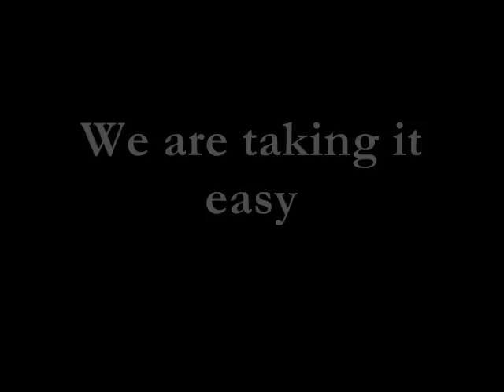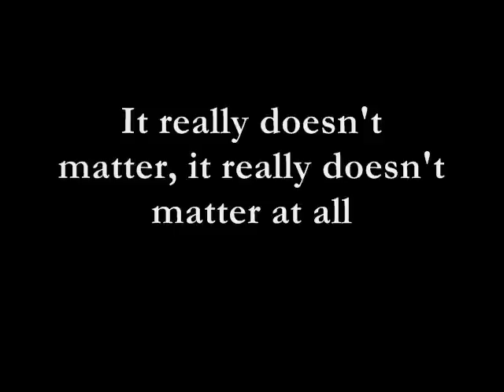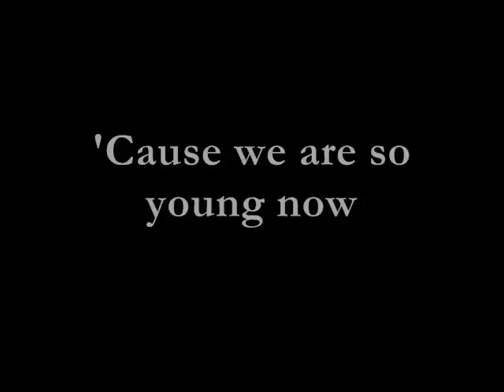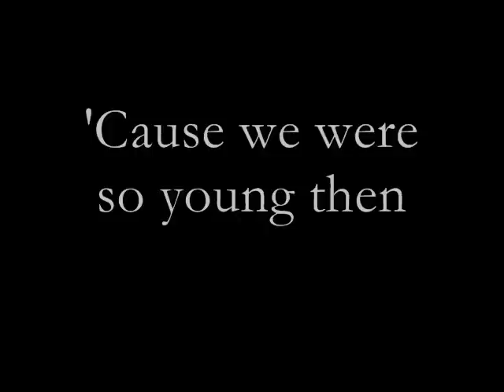"So Young" - Corrs Young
Video lyrics of "So young" - Corrs Young